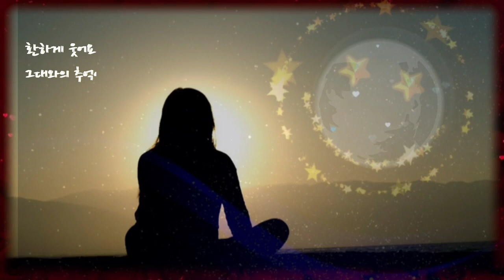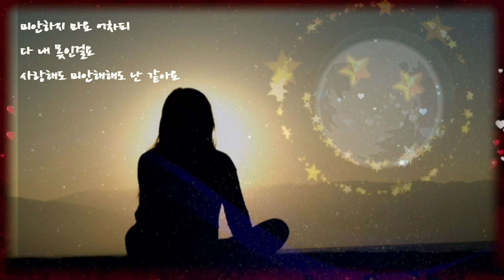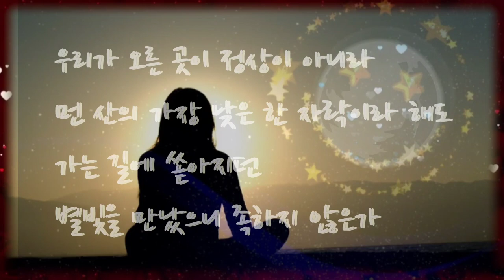박정현 & 마음으로만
작곡; 김재양,  작사; 한성호,이희승
편곡;김재양

마음으로만 나 그댈 훔치고
마음으로만 나 그댈 안을게요